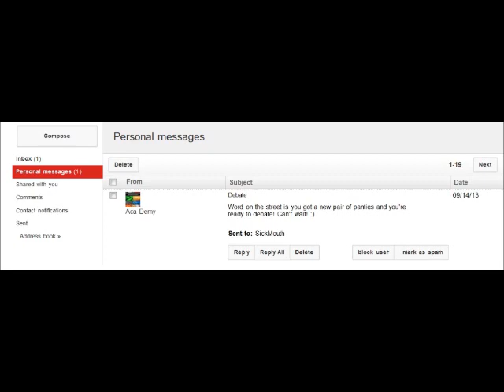The Cult Leader Wants A Debate!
It seems the cult leader is back for more.  Here are my terms

1.  Venue will be either Hate Club or YouNow.
2. Subject of debate: cult leader must attempt to prove how and why women are inferior to men
3. Cult leader must cite sources other than himself
4. Potential moderators I am putting forth: TheTruePooka, theskepticalheretic, iCalintzYT, or stealthbadger
5. Cult leader must submit his sources to me well in advance of the debate, so I will have adequate time to formulate rebuttals and counterarguments

I'm waiting.  Come at me, bro.